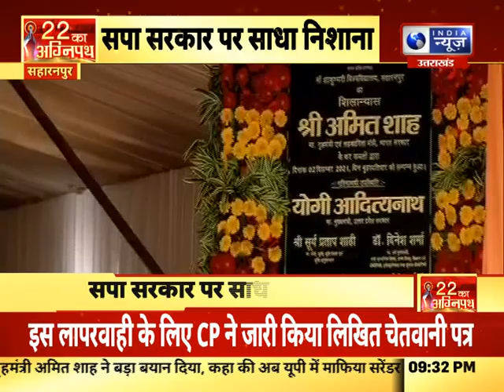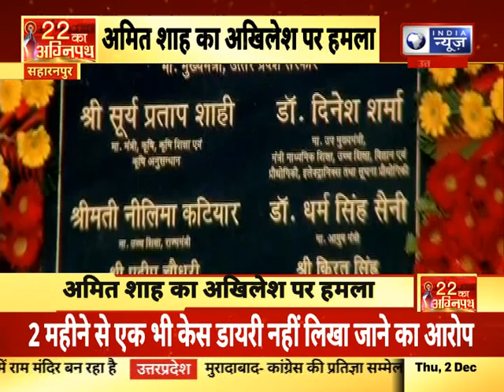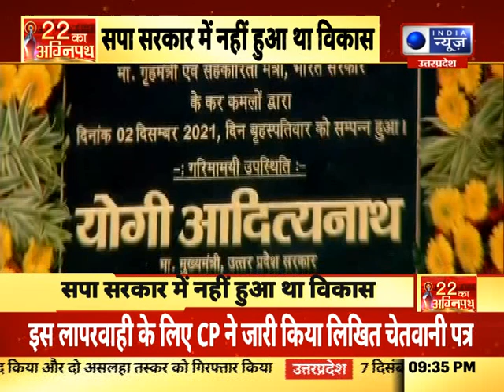UP ELection 2022 : गृह मंत्री अमित शाह का अखिलेश यादव पर हमला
UP ELection 2022 : गृह मंत्री अमित शाह का अखिलेश यादव पर हमला | India News UPUK